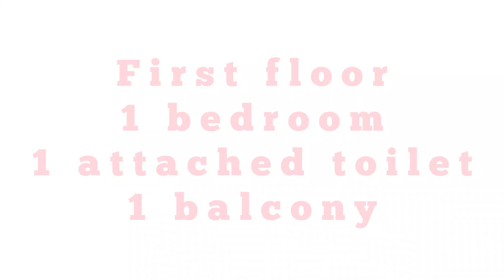1200 sqftல் அழகான 2BHK semi furnished Duplex வீடு with modular kitchen and falseceiling விற்பனைக்கு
1200 sqftல் அழகான 2BHK semi furnished Duplex வீடு with modular kitchen and falseceiling விற்பனைக்கு

House details
Buildup area - 1350 sqft
budget- 60 lakh
Location- EB Colony, udaiyanpatti, kk nagar, Trichy District
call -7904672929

2BHK
FACING - South
South West corner plot
front road - 30feet